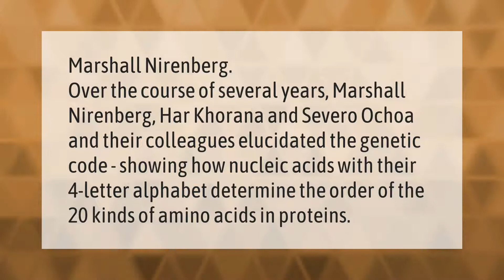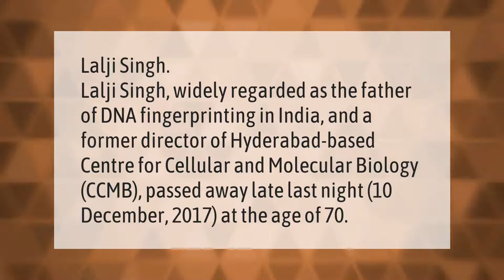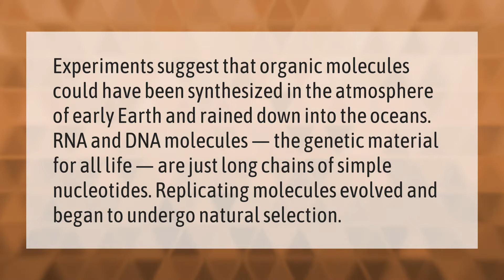Who is known as the father of DNA?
00:00 - Who is known as the father of DNA?
00:34 - Who broke the DNA code?
01:03 - Who is the father of DNA in India?
01:33 - Is blood contain DNA?
02:04 - How did DNA begin?

Laura S. Harris (2021, January 16.) Who is known as the father of DNA?
    AskAbout.video/articles/Who-is-known-as-the-father-of-DNA-210040